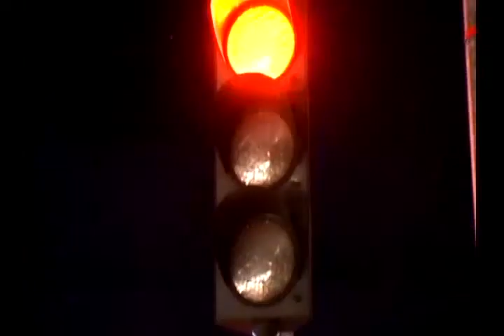LAKA PAK ANDRE